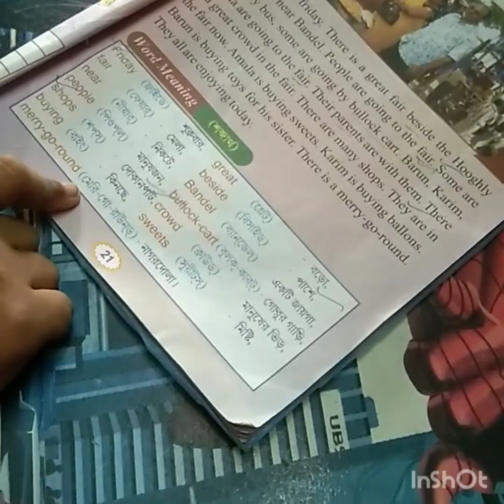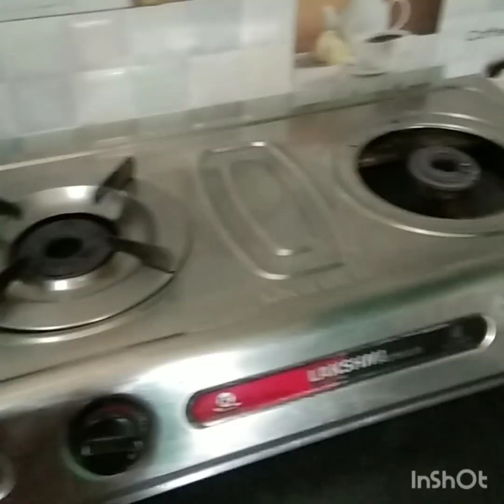সংসারের কাজের পর ফুলকো লুচি আর আলুর দম মনটা ভালো হয়ে গেল bengali blog বন্ধু রা পাশে থাকো😍😍